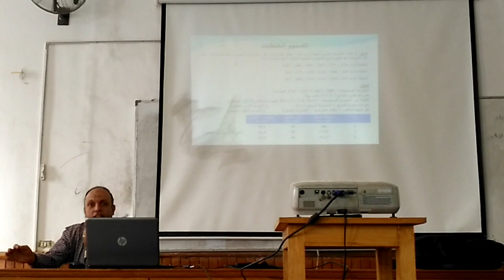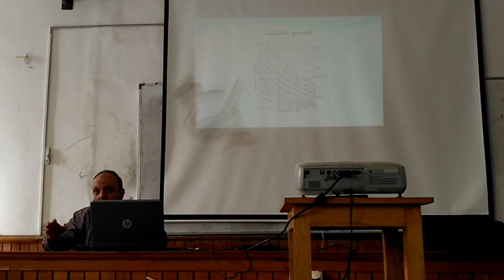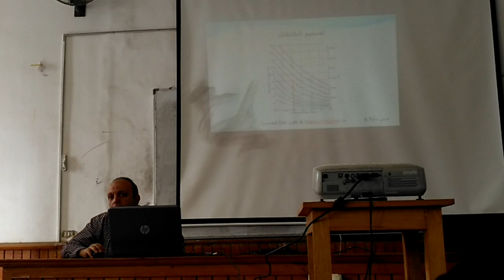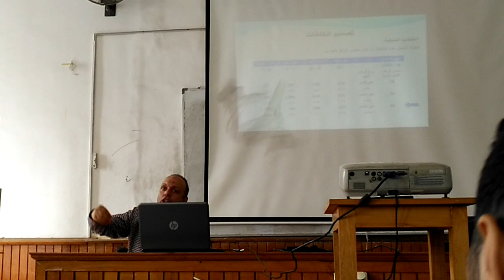ماتريال محاضرة (16) الخلطات التأكيديه والنمطيه د/أسامة هدهد تانية مدني 2021